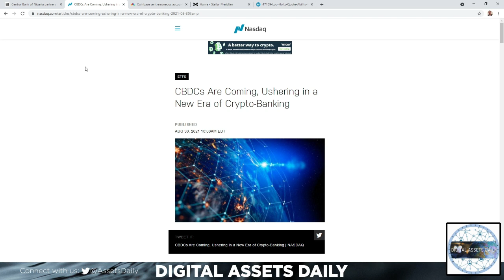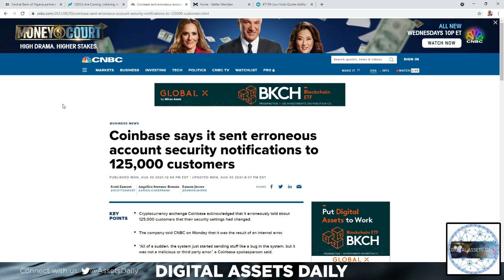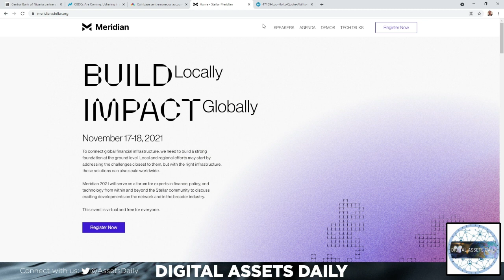Nigeria, CBDC's, Coinbase & Stellar!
Code: DAILY1MFREE